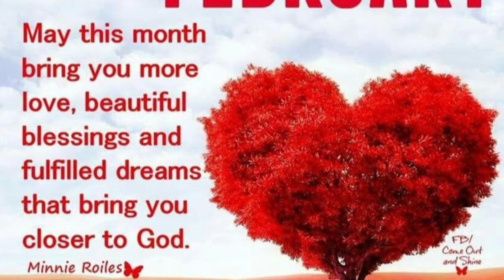Foundation (day 12 of 21 days) praying & fasting with evang Ebuka Obi: Jesus, the greatest..